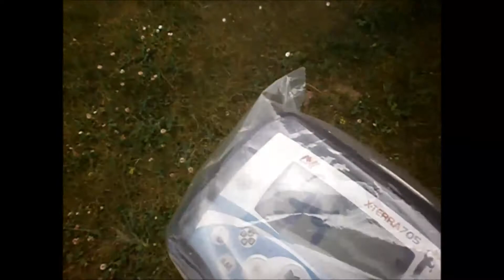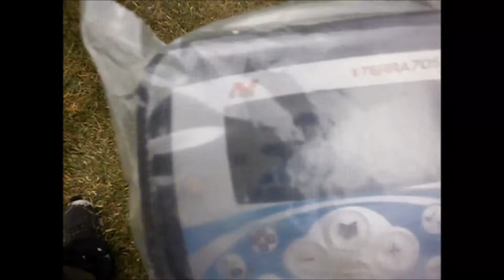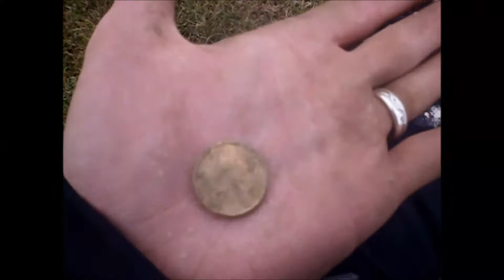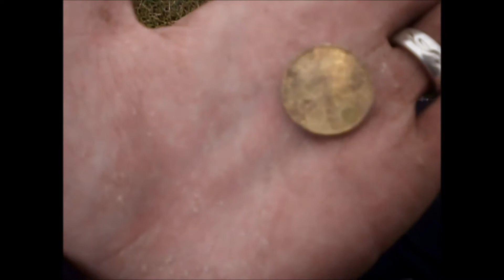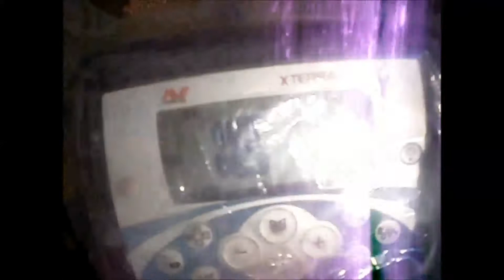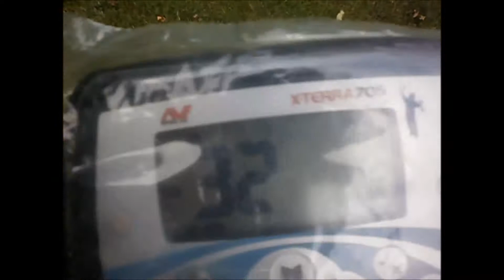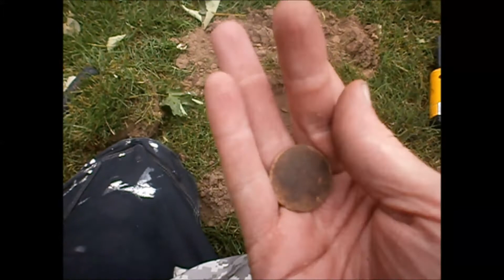Detektor Tur ep 12 Vi finder et par gamle mønter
Heej alle sammen velkommen til endnu et afsnit af Detektor tur
vi er ved og være færdig oppe på  stadionen med 705 hvilket så betyder det måske kommer en video mere med den for vi skifter snart over til minelabs equinok 800

Super kvalitet og super lækker kundeservice

Jagten på de 5 tidsalder
oldtiden
bronzetiden
jernalderen
vikingetiden
middelalderen

Husk og følg mig på de forskellige sider

og til sidst min hjemmeside